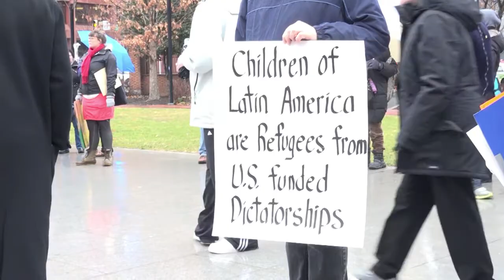PPLH December 6th - QUEST Film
We had the pleasure to talk with local filmmaker, Jon Olshefski and Christopher 'Quest' Rainey', who collaborated on the recent film, QUEST: a documentary exhibiting the daily struggles and success of the Raineys, an African-American family residing in Philadelphia.